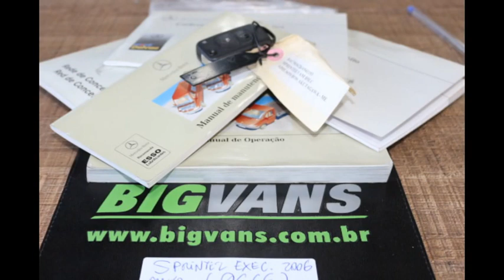Bigvans - Sprinter 2006 Executiva 313CDI 16 Lugares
Sprinter 2006 Executiva 313CDI 16 Lugares BIGVANS
     * 16 LUGARES POLTRONAS RECLINAVEIS ,
   * AR CONDICIONADO, COM DUTO CENTRAL ,
   * KIT MULTI MIDIA , DVD + CD PLAYER , TV TELA TRASEIRA ,
   * DIREÇÃO HIDRAULICA,
   * VIDROS ELETRICOS , TRAVAS ELETRICAS , RETROVISORES ELETRICOS,
    * TACOGRAFO ELETRONICO DIGITAL
   * RODAS DE LIGA EM ALUMINIO ,
   * 4 PNEUS NOVOS,
   * UNICO DONO,
   * NOVISSIMA!!!

LIGUE JÁ !!! E FALE AGORA MESMO

ENTRE EM CONTATO COM NOSSOS CONSULTORES PELO WHATSAPP

Localização :
RUA WALDOMIRO ARANHA NETO , 33
JD. HELENA - AMERICANA / SP
ENTRADA PRINCIPAL DE AMERICANA /SP. PELA RODOVIA ANHANGUERA
(SAIDA km 125 DA RODOVIA ANHANGUERA)